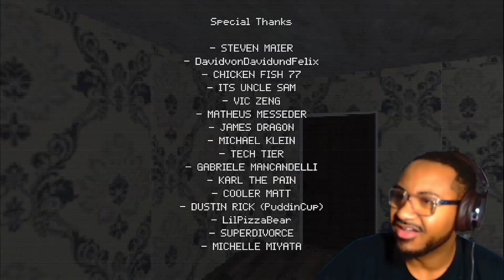Don't Invite Him Into Your House! FlavaFlav All Over Again